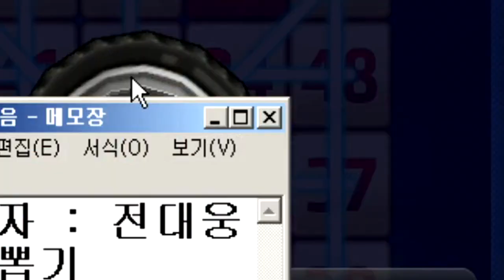카트라이더 뽑기의 신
뽑기의 신 김택환